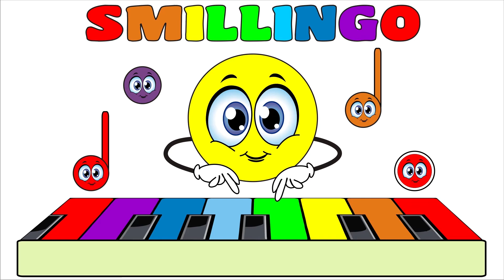Smillingo - Floral Dance | Kids Songs | Fun app for kids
Smillingo – “Floral Dance“ (Fun app for kids) Try SMILLINGO now, you will fall in love with it!

Follow Smillingo!

Do you enjoy the amusing and exciting world of music?
Then download SMILLINGO now and play a choice of 20 well-known songs for free.
In this very entertaining game, your goal is to push the color of the keyboard on which SMILLINGO lands and hold it until he disappears.
Have fun playing the SMILLINGO game and learn to play songs on a colorful piano!
Are you ready to become a promising musician?
What you can expect:
• Total of 100 national songs, in 4 nationalities
• Get better in playing the piano while having fun!
• Train your brain and develop your musical talent!
• Have fun without a time limit
• No connection to the internet? No problem – you can play SMILLINGO offline anywhere!
• First 20 songs for free!

This game is for everyone who loves music!